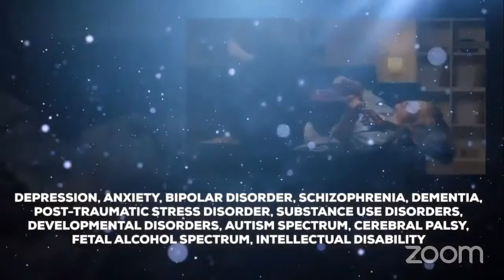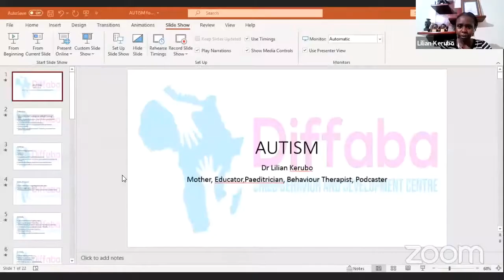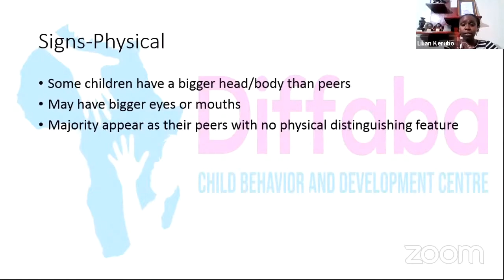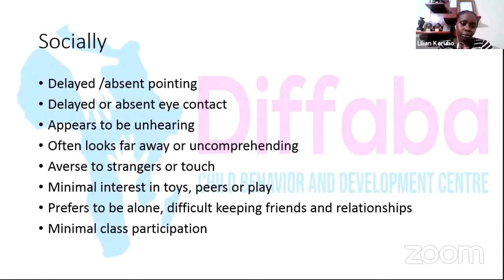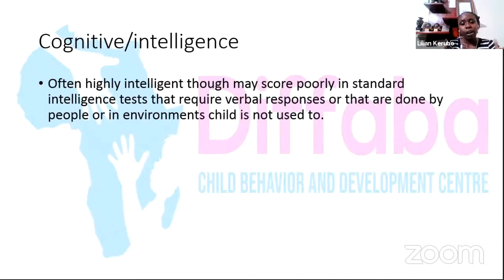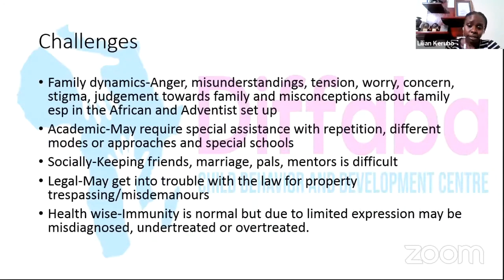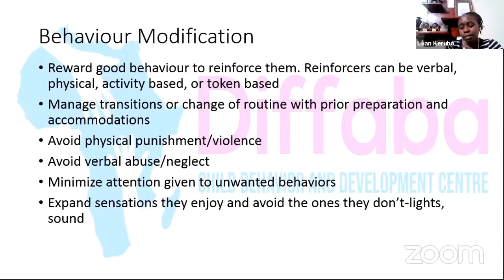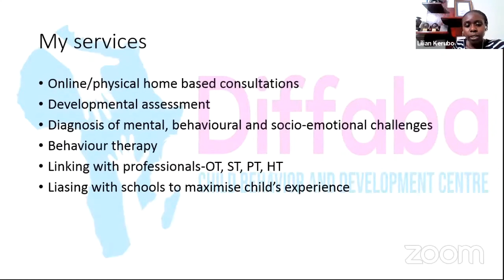AUTISM: KNOW THE TRUTH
Dr. Lilian Agufana
Consultant Developmental pediatrician

Autism is one of the conditions affecting one’s nervous system and development. Can it be prevented? What are the risk factors? What are the early warning signs? What support can we give a child/someone with autism? Any special talents they have? Care centers within Nakuru?  How can we de-stigmatize the children affected and their families?